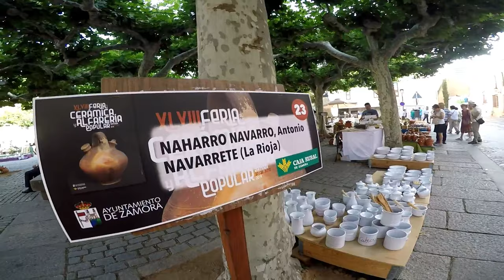Final Del Paseo Por La Feria De La Cerámica De Zamora - Parte 2